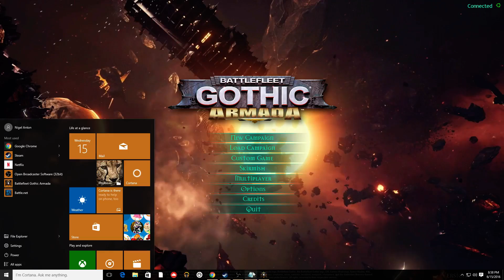The Redeemers, Session 4 (Part 1)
And after many moons, we are back.  We return to Battlefleet Gothic: Armada with a vengeance.  In this session we talk a bit about the new patch to this game, and then bring swift and painful death to our enemies.  Praise the Emperor!  But how long will our luck and skill hold us.  Tune in every Tuesday to find out.